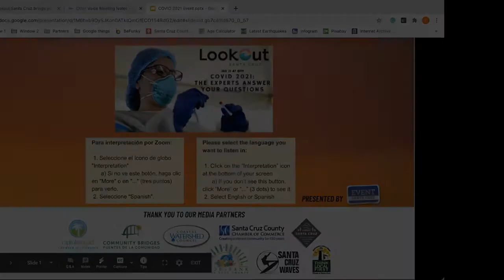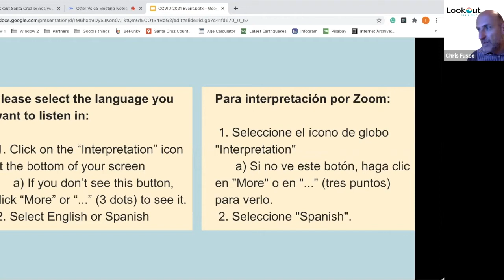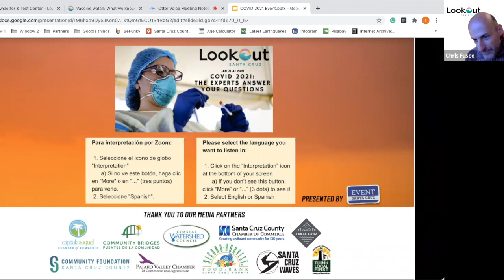COVID 2021: The Experts Answer Your Questions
Lookout Santa Cruz's Chris Fusco and Mallory Pickett asked community questions about COVID-19 and the vaccine to Santa Cruz County Health Officer Gail Newel, UC Santa Cruz infectious disease expert A. Marm Kilpatrick and Erica Padilla-Chavez, CEO of Pajaro Valley Prevention & Student Assistance. Watch the Jan. 21, 2021 event here. Find more of Lookout Santa Cruz's COVID 2021 coverage